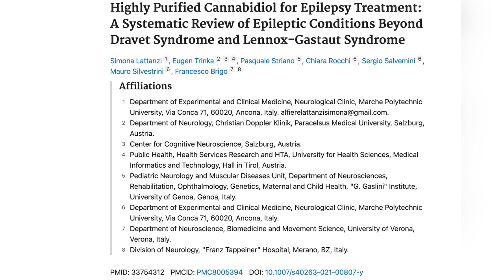Highly Purified Cannabidiol for Epilepsy Treatment: A Systematic Review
Highly Purified Cannabidiol for Epilepsy Treatment: A Systematic Review of Epileptic Conditions Beyond Dravet Syndrome and Lennox-Gastaut Syndrome